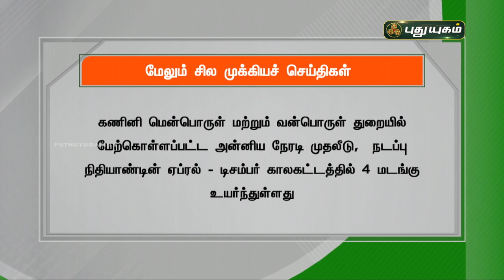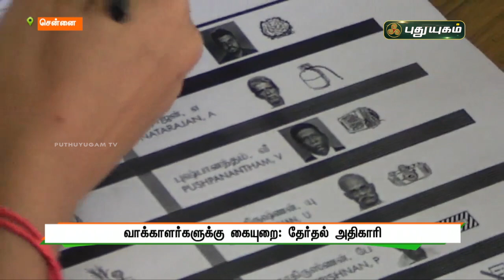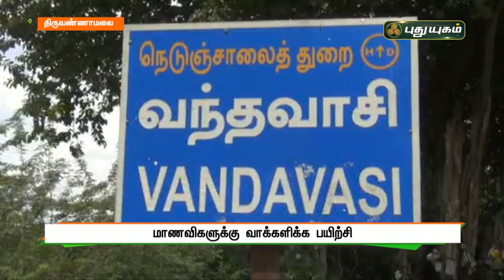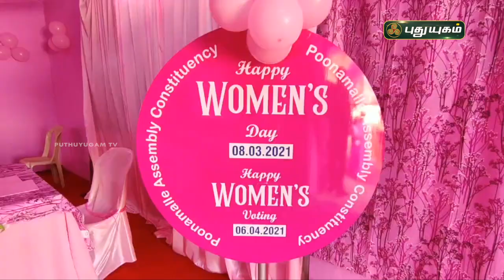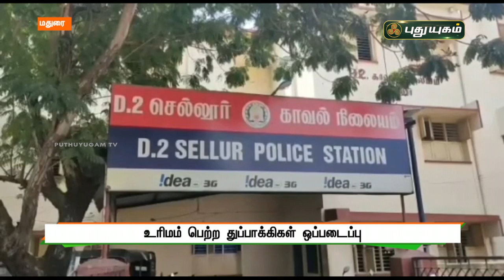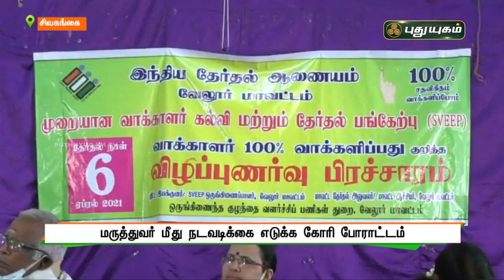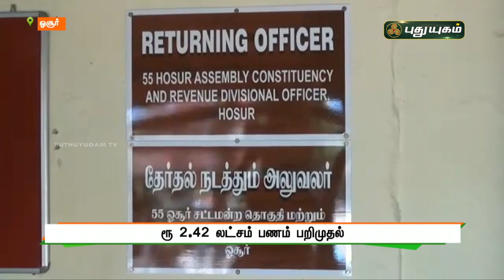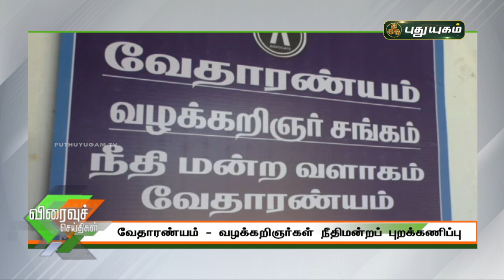புதுயுகம் செய்திகள் | 8 PM News | 08-03-2021| Puthuyugam News | PuthuyugamTV